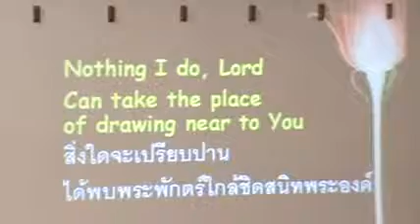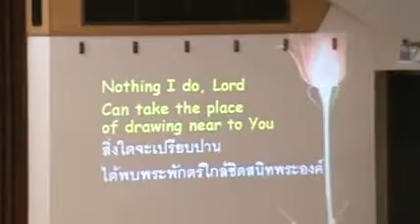Worship at Immanuel Baptist in Bangkok 9-13-2009 (III) - Neung